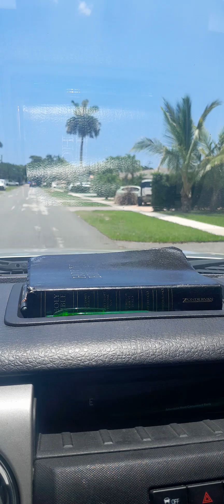Broward County/Dania Beach Division finest